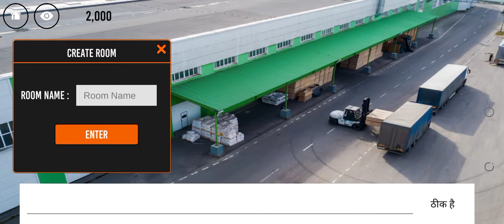Car Main Idbs Angkot Mabar Online Simulator 3D Peopel and Cargo Transport - Android Gameplay